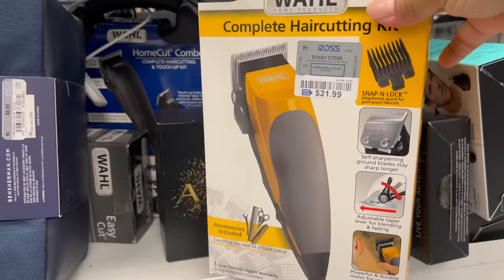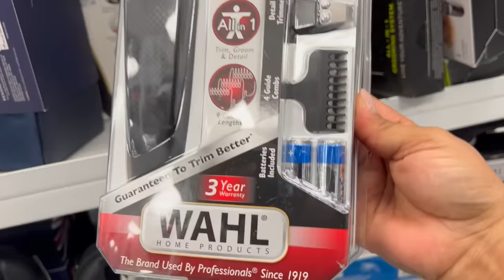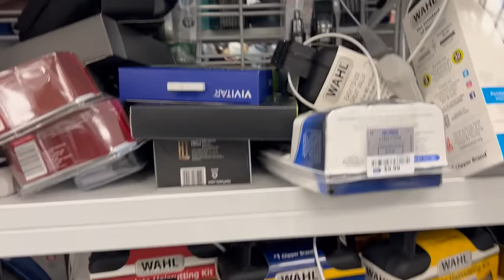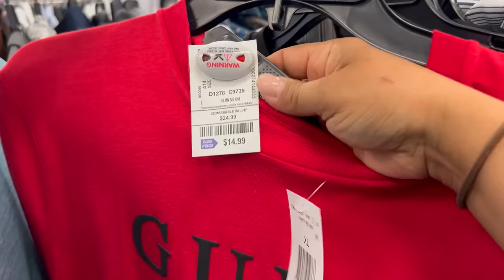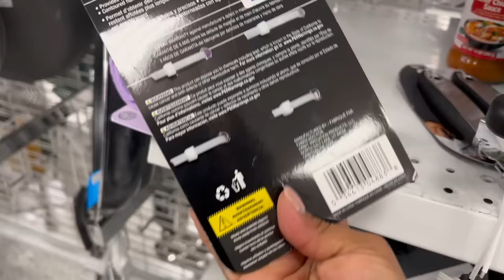Martes De Linda Mercancía En ROSS‼️ Feliz De Andar En Mi Tienda Favorita❤️